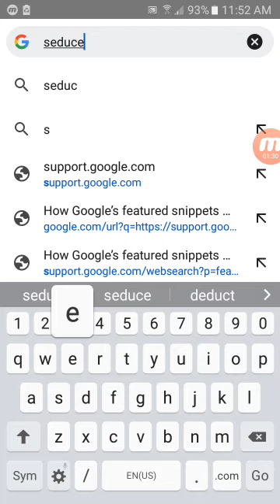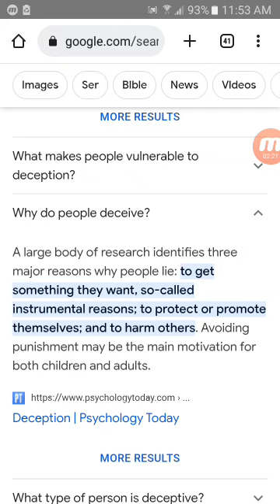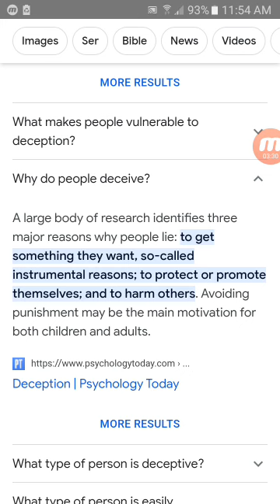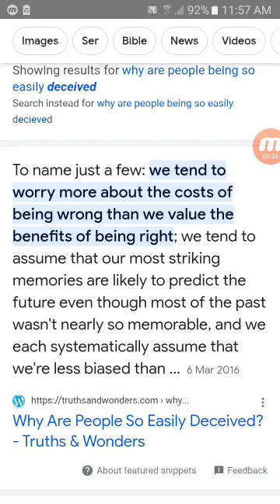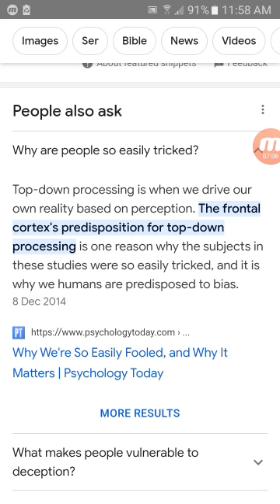part 1 they be easily deceived